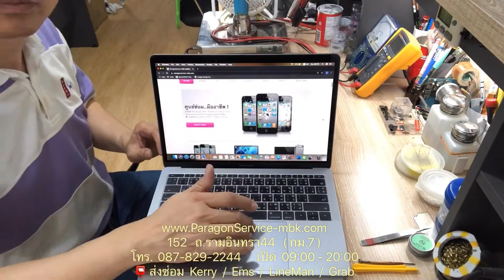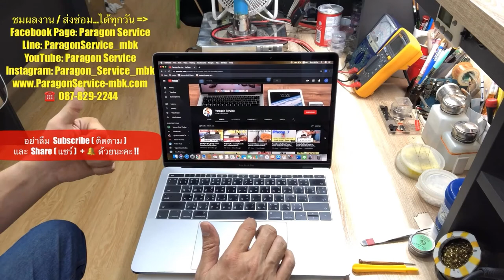เปลี่ยนจอชุด MacBook Pro 2017 จอเป็นเส้น จอลาย ส่งซ่อมจาก..หลักสี่ ร้านParagon Service